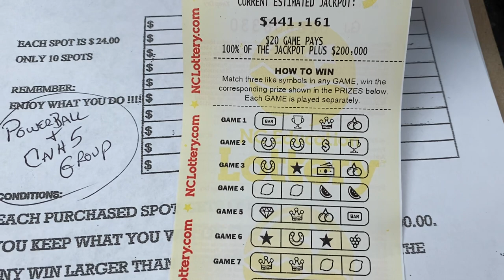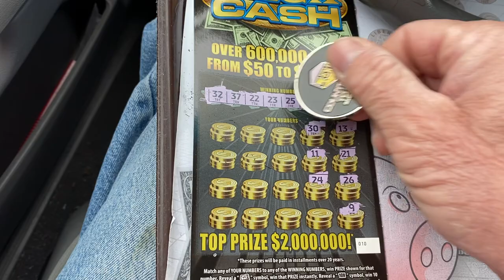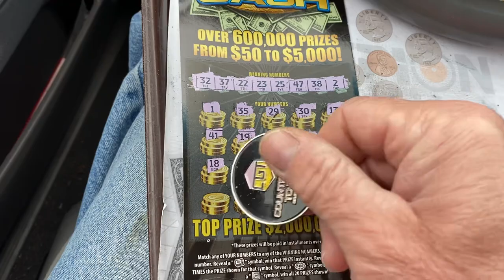SPLIT WITH PEGGY AND A 777 JACTPOT WITH MARINE MOM. GOOD LUCK TO EVERYONE TODAY 🍀🍀🍀🍀🍀🍀🍀